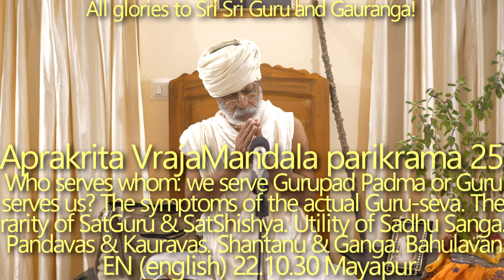SBru221030 Апракрита Дхама парикрама 25: По милости Баларама мы встречаем Сад Гуру. Сила Садху Санги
Только когда наше желание совпадает с желанием Багавана мы становимся по-настоящему счастливыми. Баларама приводит нас к Сад Гуру. Признак настоящей Гуру-севы. Пандавы и Кауравы. Как Видура повлиял на Дхритараштру — мощь Садху-санги. Шантану Махарадж и Ганга. Бахула. Рал. Бихарван.

нр̣-дехам а̄дйам̇ су-лабхам̇ су-дурлабхам̇
плавам̇ су-калпам̇ гуру-карн̣адха̄рам
майа̄нукӯлена набхасватеритам̇
пума̄н бхава̄бдхим̇ на тарет са а̄тма-ха̄ (ШБ 11.20.17)

[Человеческое тело, с помощью которого можно обрести все блага, получают естественным путем, по закону природы, хотя это очень редкое приобретение. Это тело можно сравнить с крепким, умело сконструированным кораблем, духовного учителя — с капитаном, а наставления Личности Бога — с попутными ветрами, помогающими продвигаться к цели. И тот, кто не пользуется всеми этими преимуществами человеческой жизни и не пересекает океан материального бытия, должен быть назван убийцей собственной души.]

Только когда наше желание совпадет с желанием Багавана, мы станем счастливыми.
Только по милости Баларамы мы можем встретить Сад Гуру. Настоящая Гуру-сева. Кто кому служит: мы служим Гурупаде Падме или Гурупад Падма служит нам? Признаки Гуру-севы. Редкость Сат Гуру и Сат Шишьи.
Пандавы и Кауравы. Дхритараштра слеп сердцем. Кришна всегда помогает Своим преданным и защищает их. Видурджи Махарадж. Чистые преданные заряжают места паломничества. Гуру-Вайшнавы обладают очищающей силой, потому что в их сердце находится Кришна. Видура меняет сердце Дхритараштры — сила Садху-санги.
Оскорбления или почести: для Гуру-Вайшнава нет разницы.
История Шантану Махараджа и Ганги. Шантану кунда.
История Гоматы Бахулы. Бахула кунда.
Без воспевания Харинам Парикрама бесполезна.
Рал. Бихарван. Бхаджан шила.